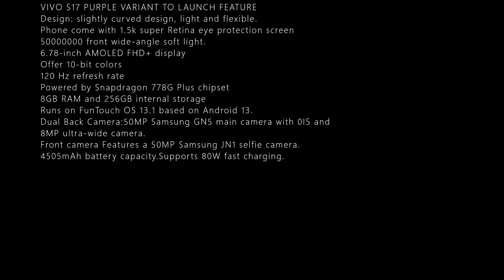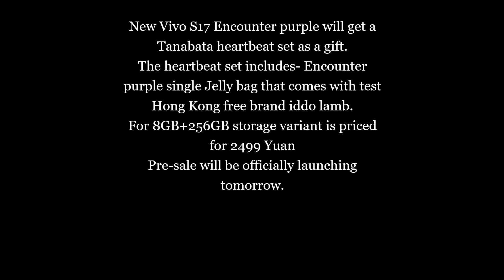VIVO S17 PURPLE VARIANT TO LAUNCH DETAILS LEAKS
VIVO S17 PURPLE VARIANT TO LAUNCH FEATURE
Design: slightly curved design, light and flexible.
Phone come with 1.5k super Retina eye protection screen
50000000 front wide-angle soft light.
6.78-inch AMOLED FHD+ display
Offer 10-bit colors
120 Hz refresh rate
Powered by Snapdragon 778G Plus chipset
8GB RAM and
256GB internal storage
Runs on FunTouch OS 13.1 based on Android 13.
Dual Back Camera:
50MP Samsung GN5 main camera with 0IS and
8MP ultra-wide camera.
Front camera Features a 50MP Samsung JN1 selfie camera.
4505mAh battery capacity.
Supports 80W fast charging.
New Vivo S17 Encounter purple will get a Tanabata heartbeat set as a gift.
The heartbeat set includes- Encounter purple single Jelly bag that comes with test Hong Kong free brand iddo lamb.
For 8GB+256GB storage variant is priced for 2499 Yuan
Pre-sale will be officially launching tomorrow.